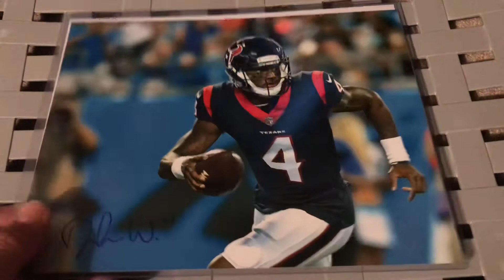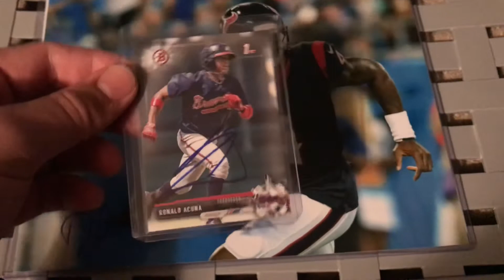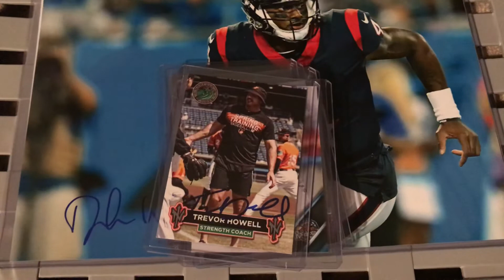Ip recap: Gwinnett Stripers @Norfolk Tides